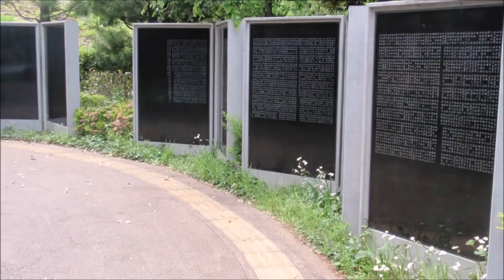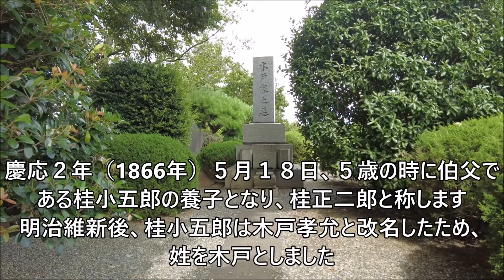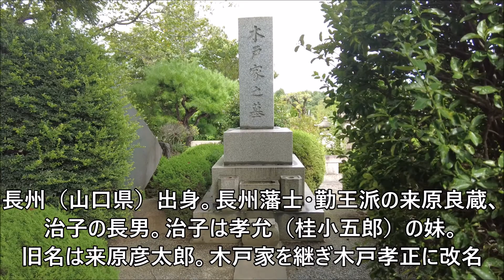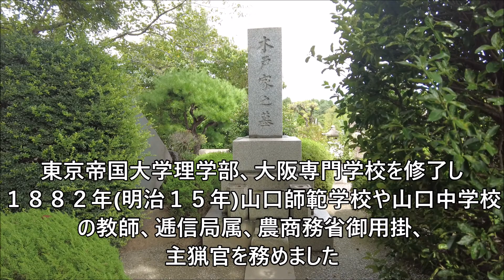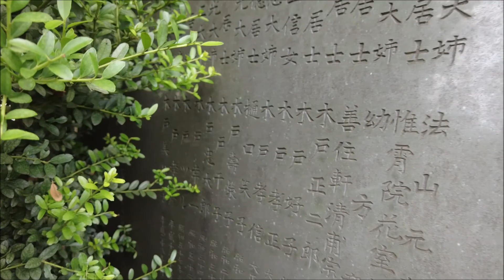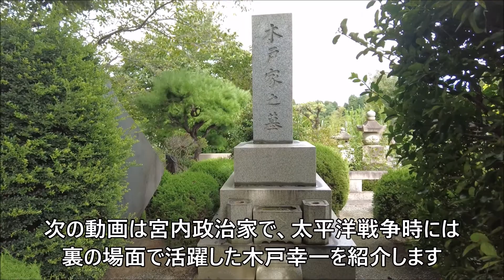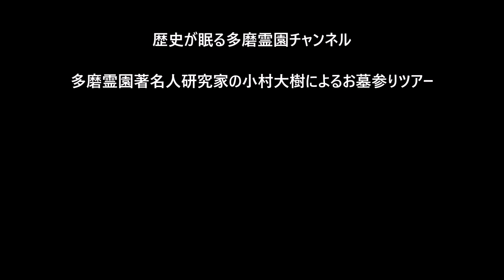第２０１回 桂小五郎（木戸孝允）養子は甥っ子 木戸正二郎 木戸孝正 お墓ツアー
木戸正二郎　きど　しょうじろう
1861（文久1）～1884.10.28（明治17）
明治期の華族（侯爵）、5歳から桂小五郎の養子

木戸孝正　きど　たかまさ
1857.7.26(安政4)～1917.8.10(大正6)
明治・大正期の東宮侍従長、宮中顧問官、侯爵
正二郎の兄、桂小五郎は伯父、桂小五郎の実子の好子の夫、木戸家養子、木戸幸一の父

第２０２回 昭和天皇の側近 戦犯から救った 木戸日記 木戸幸一 お墓ツアー

木戸幸一
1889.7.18(明治22)～1977.4.6(昭和52)
昭和期の宮内政治家、侯爵、昭和天皇側近・木戸日記、木戸孝正の長男

木戸孝彦　きど　たかひこ
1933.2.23(大正12)～　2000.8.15(平成12)
昭和期の弁護士、財界人、木戸幸一の二男